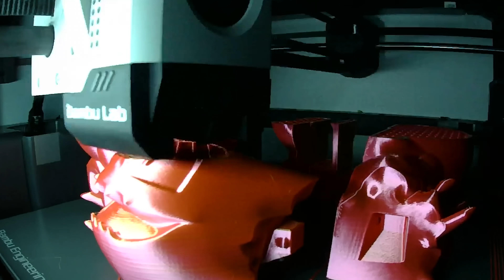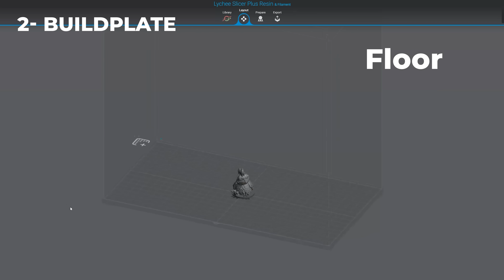What's a Lighting Engine?! | 3D Printing Terms Explained #1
Feel like 3D printing community are speaking a different language? In this video, we’re diving deep into the terminology of 3D printing, specifically around MSLA resin printers. Whether you're brand new to the hobby or just tired of Googling what "build plate" or "dry print" means this is the guide you’ve been looking for. Enjoy the video and happy printing! 🍿

00:00 - Intro
01:11 Types of Printers
01:18 FDM Printer
01:25 DLP Printer
01:38 SLA Printer
01:49 SLS Printer
02:01 MSLA Printer
02:15 Anycubic or not Anycubic?
02:41 The Hood or Printer's cover
02:59 The Buildplate
03:50 The Build arm
04:03 Build Tower
05:14 Limit Switch
05:45 Stepper Motor
05:58 Vat screws
06:13 Release Film
07:09 LCD
10:42 LCD Quality
12:10 Top Plate
12:24 UV Engine
13:37 Bonus Tip
13:50 How to do a Dry Print
15:06 How to do an Exposure test
16:48 Pro Tip: Label your power break
17:17 Outro

About Lychee:

Lychee is your go-to place for 3D printing. With Lychee Library, our extensive library of ready-to-print models, and Lychee Slicer, our user-friendly slicing software, we're here to turn your digital dreams into reality. Find, slice, and print—all in one place.